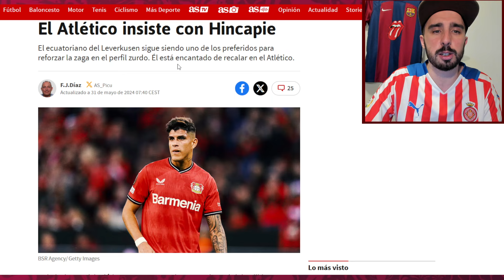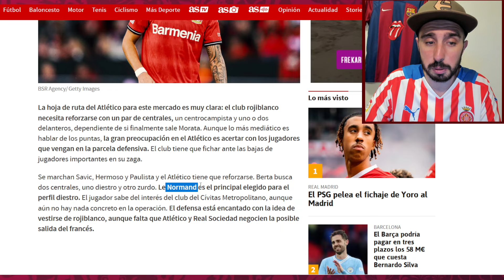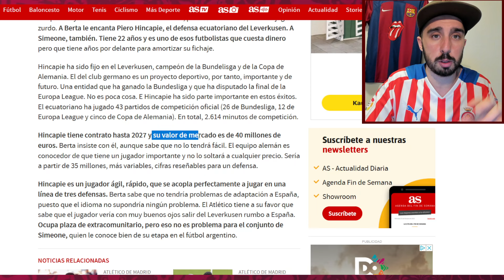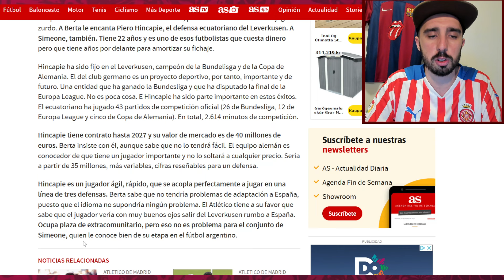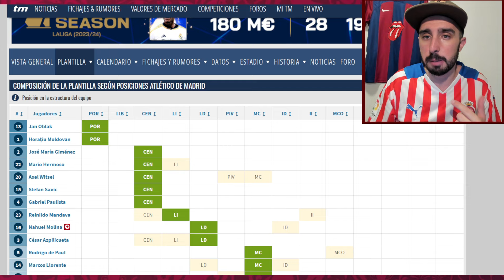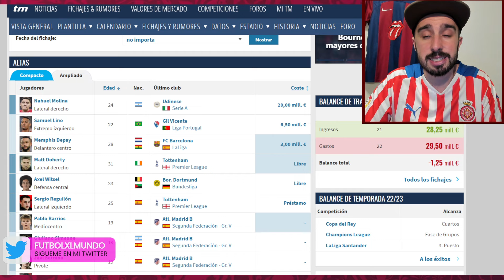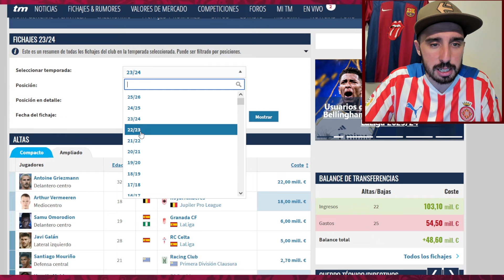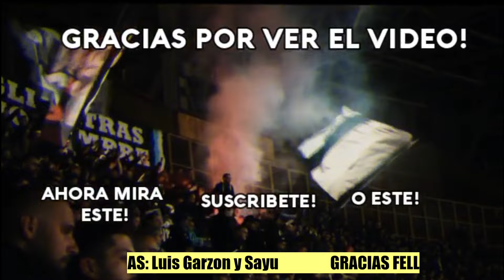💣 El ATLÉTICO de MADRID QUIERE A PIERO HINCAPIE 🇪🇨 | ¿ES POSIBLE ESTE FICHAJE?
💥Piero Hincapie ha hecho una gran temporada con el Bayer Leverkusen y eso ha hecho que muchos equipos se interesen por él. Las últimas noticias llegan desde España ya que el Atlético de Madrid se ha interesado por el ecuatoriano. Os doy mi opinión de esta noticia. 💥

😱 OFERTA ESPECIAL 😱

- Si llegas a 59€, 1 camiseta personalizada de regalo.
- Si llegas a 99€, 2 camisetas personalizadas gratis y NO PAGAS EL ENVÍO!
- Si llegas a 159€, 3 camisetas personalizadas  de regalo y envío.
- Si llegas a 199€, 4 camisetas personalizadas  y envío gratuito.

Fin de la promoción: hasta nuevo aviso